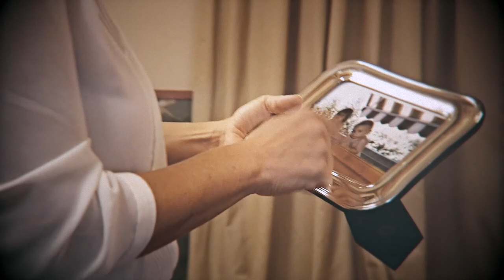AttoDue e Murmuris - GIUSTO LA FINE DEL MONDO (clip solo musica)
Coproduzione AttoDue e Murmuris

GIUSTO LA FINE DEL MONDO di Jean-Luc Lagarce

Traduzione Franco Quadri
Drammaturgia e regia Simona Arrighi e Laura Croce

con Luisa Bosi, Laura Croce, Sandra Garuglieri, Roberto Gioffrè, Riccardo Naldini

cura Silvano Panichi
assistente Angelo Castaldo

Con il sostegno di MIBACT, Regione Toscana, Estate Fiorentina 2017